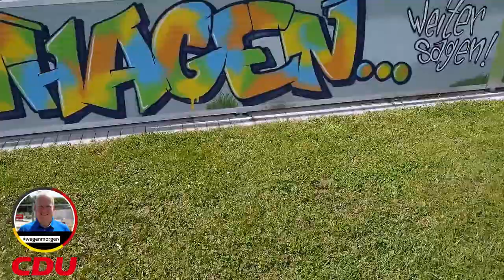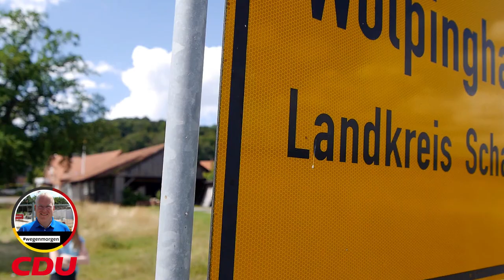Thorsten Mensching Sachsenhagen 2021